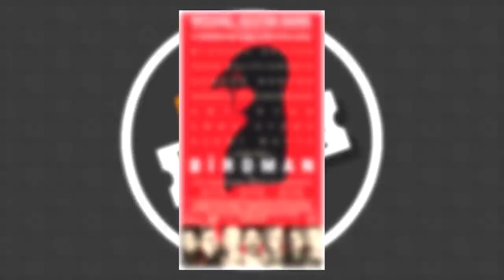Planos para o Fazendo Nerdice em 2019!